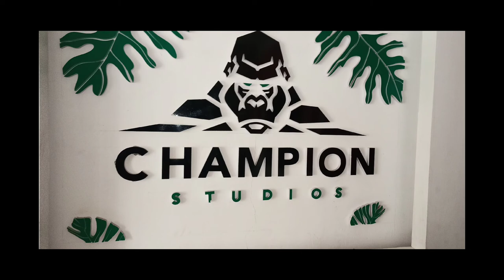NEVER GIVE UP IN LIFE, MY LIFE STORY BY B CLASSIC 006 (I WAS SLEEPING IN THE STREETS OF NAIROBI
This is the life story of b classic 006